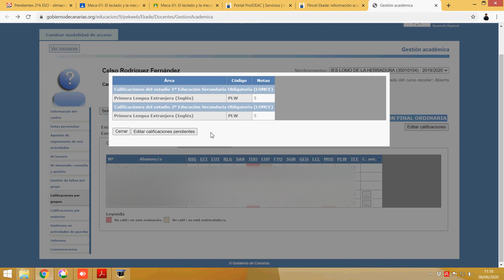Cómo poner notas de pendientes en Ekade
Mini vídeo indicando como poner notas de materias pendientes de otros cursos en Pincel Ekade Web